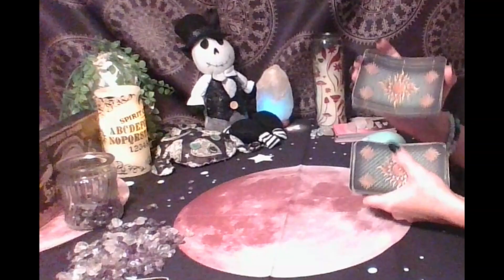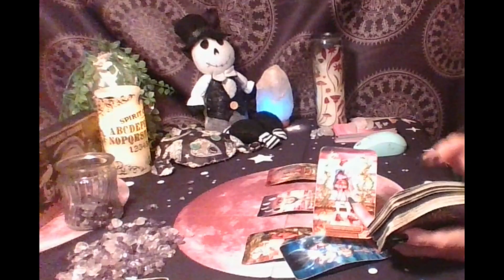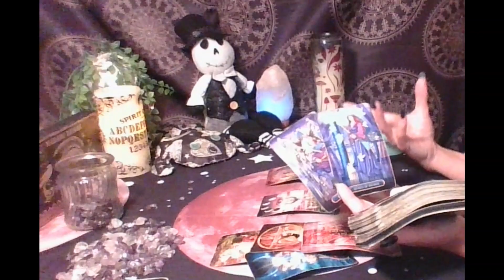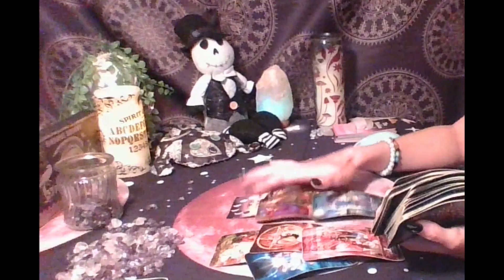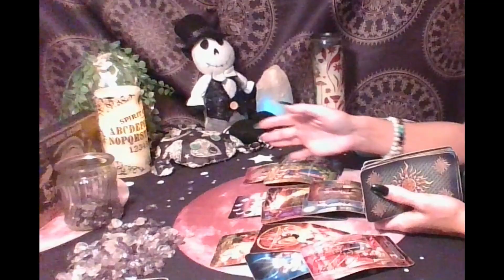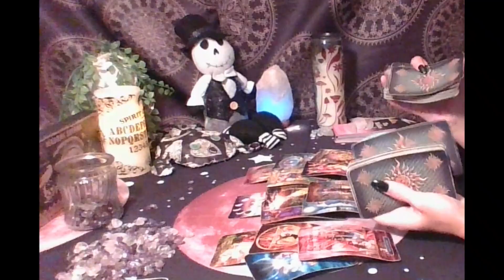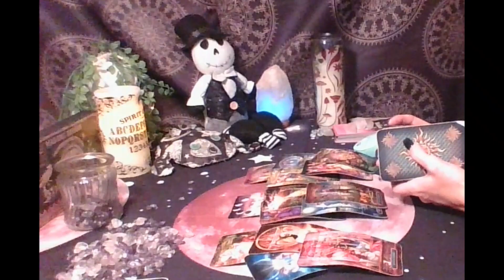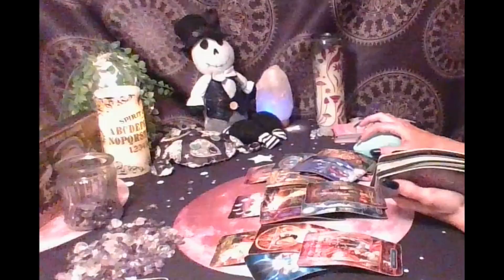Capricorn Tarot...They're Watching U..."Can We Try Again?": Ur $$ Is Improving....Immediate Future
Break Toxic Cycles with my book:

Decks used:
Gilded Tarot: Ciro Marchetti
Everyday Tarot
The Light Seer's: Chris-Anne
Gilded Tarot Royale:  Ciro Marchetti/ Barbara Moore
Mermaid Tarot: Leeza Robertson
Angel Answer Oracle:  Radleigh Valentine